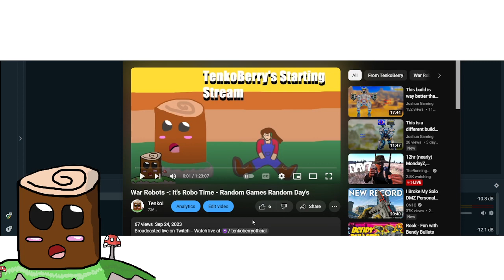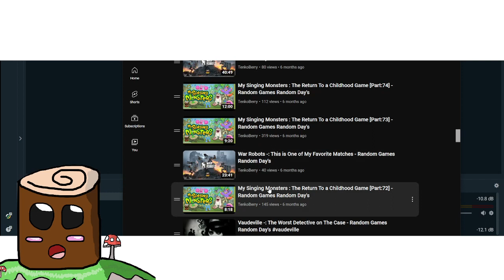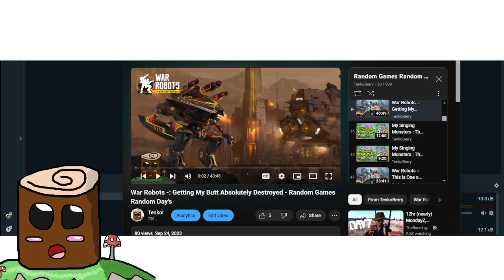We Found? The Lost Random Games Random Day's Episode 41 From Episode 1,000 - FTAS